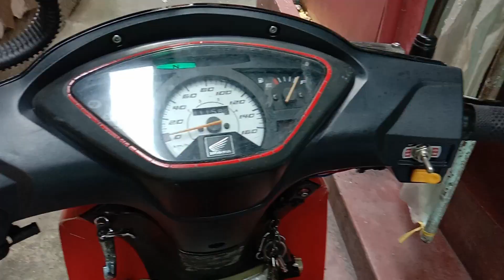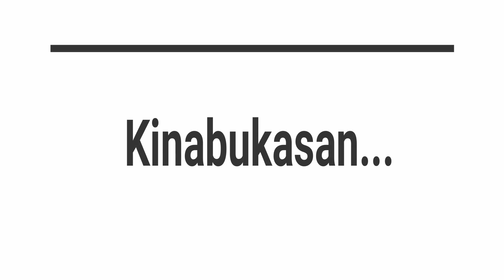How to drive a motorcycle first time | My husband teach me how to drive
Hi guys! Hulaan niyo kung ano yung nasira habang nagpa-practice ako. Makita niyo po ang sagot sa Premiere mamayang 11:00 pm. Clue: Bagay | One word | Tagalog or English